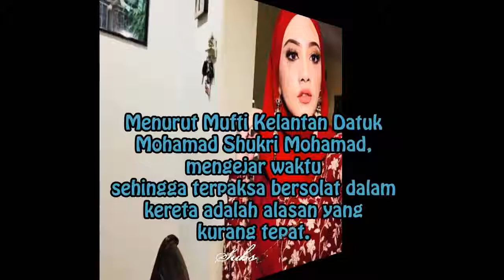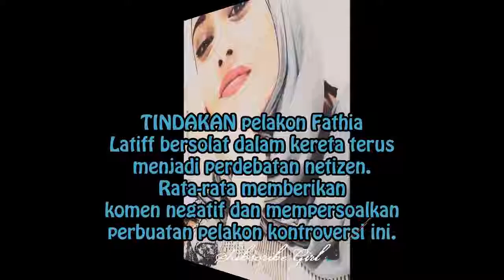Solat Dalam Kereta, Mufti Kelantan TEGUR Fatiya Latif